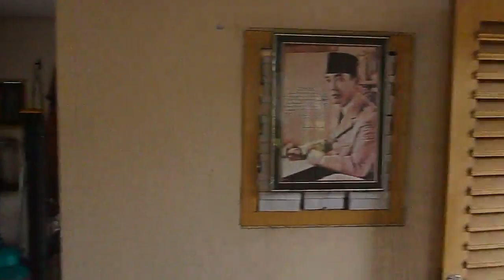Pranzo a Prambanan Indonesia